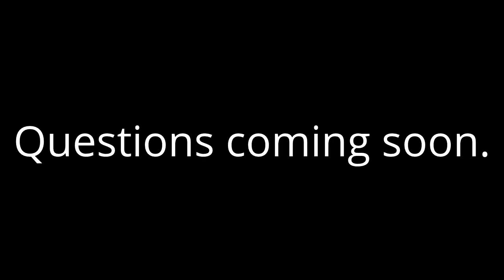Ask Alex Mitchell #8 (CLOSED)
Disney Fan 2000 asks:
1. What is the best show that you ever seen?
2. What is your favorite automobile company?
3. What is your least favorite automobile company?
1. One Piece.
2. and 3. I don't know.

Daniel456isBack asks:
Have you been interested in watching multi-sport events? Multi-sport event is an organized sporting event, often held over multiple days, featuring competition in many different sports between organized teams of athletes from nation-states.

I never heard of multi-sports before so I'm not sure what to say.

WooldoorLover714 asks:
What's your opinion on drawn together?

I don't care for that show.

TheMightyKingOfDragons asks:
1.what is your opinion on minecraft
2. what is your opinion on godzilla.
3. what is your favorite glitch in video games
1. Awesome.
2. 2014 movie was awesome, I never seen the older ones.
3. I don't know for sure.

Sam Larfield asks:
1. What's your opinion on Que Sera (Justice Crew)?
2. What game are you excited for?
3. What's your opinion on Kill La Kill?
4. Can you rant on The Wiggles?

1. Never heard of it before.
2. Super Smash Bros. for 3DS and Wii U of course and others.
3. Never watched it before.
4. Sure.